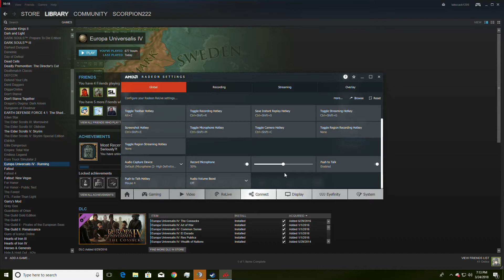EU4 MP Vijayanagar Session 1 Part 7